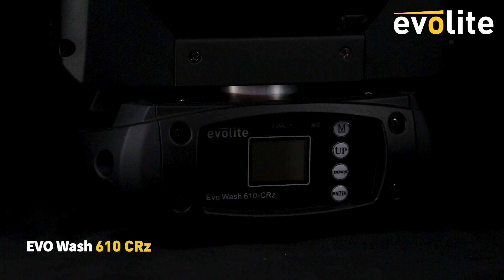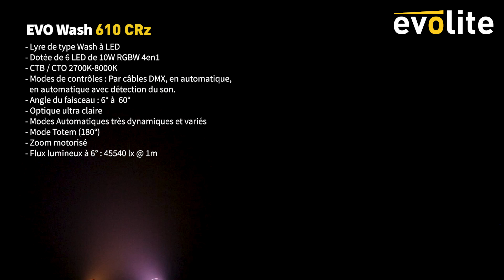Evolite EVO Wash 610 CR Z - SonoVente.com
Evolite présente sa gamme de lyres Compact Range. Une gamme complète de lyre LED puissantes et performantes. La série Compact Range est conçu pour répondre aux besoin spécifiques des DJ qui souhaite un produit fiable, performant et compact pour le transport.